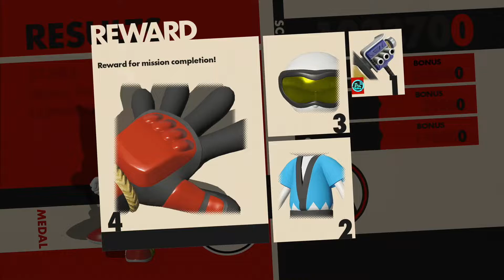Bobbert Whenever Podcast - Sonic Frontiers Hype, Klonoa Sales, and Mario Movie Thoughts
Another random podcast where I talk about Sonic's potential 3D revival, Klonoa's future and hopefully a third game, and Mario movie by Illumination.